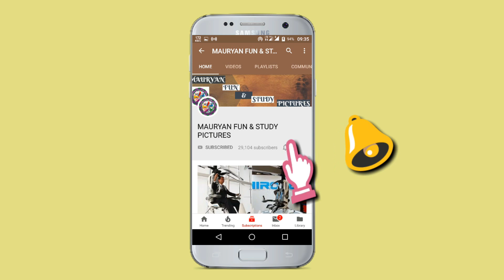Handmade Valentine DIY Card- Wedding couple Pop Up Card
Make a pop up DIY Valentine card that is different from other handmade love cards.

This Crafting Hours video will teach you how to make a pop up Valentine card with kissing couples inside. This is one of the cutest way to express your heartfelt feelings to your lovely partner on 14th February.

This popup card is also one of the best diy gift for your love. You don't need to buy expensive love card, when you can create yourself.

All you need to buy is...

1. Pastel Sheets/ Card Stock
2. Fine tip marker for drawing
3. Detailed Paper Knife
4. Paper Tapes, Glue, Scissor, etc.

All this material is easily available to buy online at a very affordable price.

If you're a handmade lover then this greeting card can be one of the best gift for your Girlfriend, Boyfriend, Husband, or Wife.

Even if you have not made any pop up greeting cards before, you can simply follow the step by step instructions shown in this pop up card making video. Soon you will be able to make this stunning kissing couple pop up card easily.

Later you can also try your hand at other DIY Valentine pop up cards. So, what are you waiting for? Get ready to make homemade Valentine cards this season and surprise your loved one with handmade Valentine cards.

If you do not like this one, you can also check out other DIY Happy Valentine Cards making tutorials on Crafting Hours.